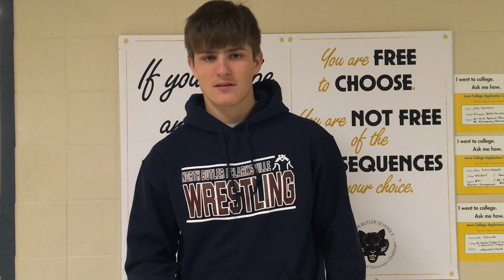NBHS Two Minute Warning 11/27/17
Video announcements for 11/27/17.